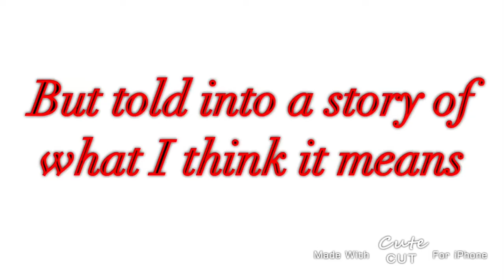“What you hear is how you died in your past life” trend. (With my own story edited cause why not-)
This is KINDA a test to test my editing- but not really, I just thought it would be boring JUST to say what I hear- so yeah- ima yeet myself out a window now